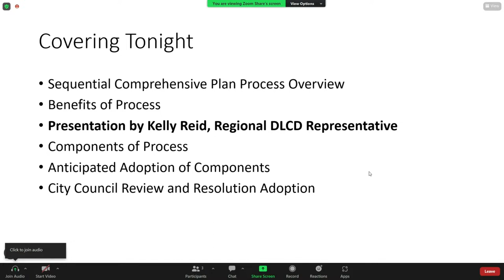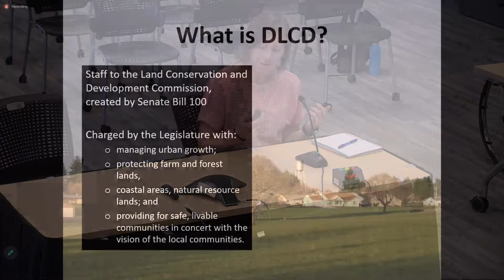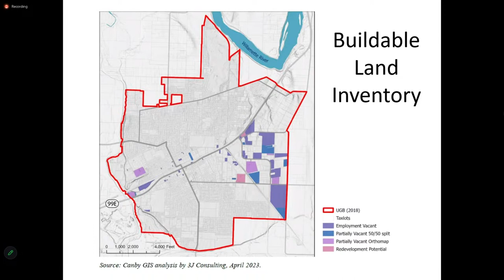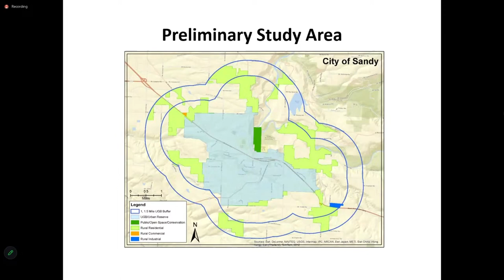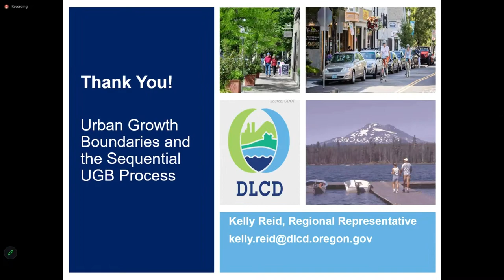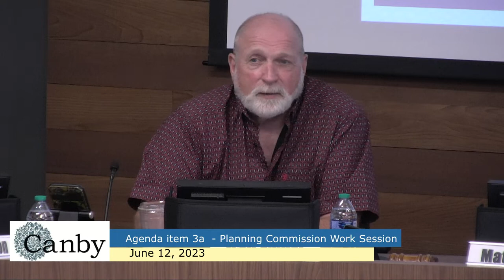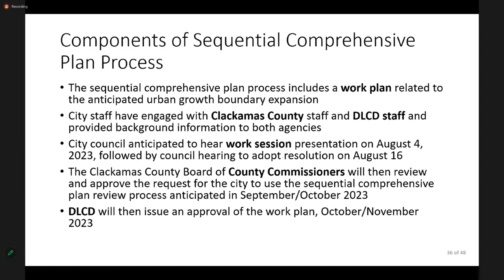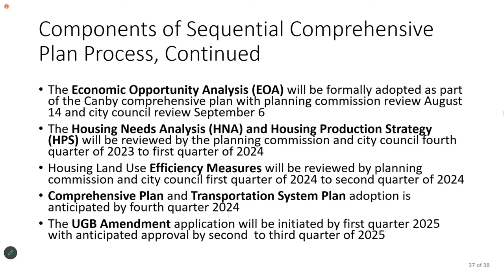Canby Planning Commission Meeting and Work Session for June 26, 2023